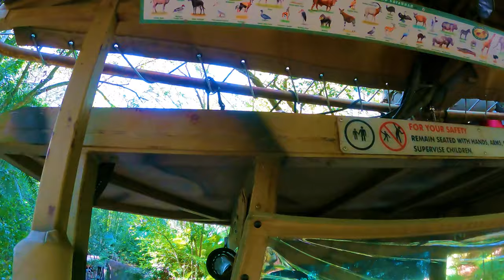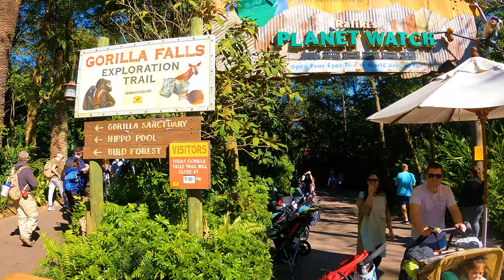Disney's Animal Kingdom - Walkthrough + ALL RIDES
Enjoy this FULL walkthrough of Disney's Animal Kingdom as well as every single ride in the park!

Camera I use to film Dark Rides

Best Lens for above Camera

GoPro I use for Walkthroughs and Rollercoaster

Needed GoPro Extra for Sound Dampening

Welcome to Theme Park Galaxy! We share our ride video PoVs, theme park walkthroughs, experiences, and more at the Disney Theme Parks, Universal Theme Parks, and other Theme Parks around the world! Always with no commentary, so you can enjoy the natural sights and sounds of the theme parks! All videos are posted in 4K, and sometimes even 5K resolution! We strive to bring you the highest quality videos of Theme Park rides and attractions consistently, so you can truly feel like you are at an amusement park whenever you can't be there yourself!

Timestamps
0:00 Entrance
1:07 Tree of Life
3:50 Pandora
4:53 Navi River Journey
12:15 Avatar Flight of Passage
20:24 Harambe Village
24:02 Safari Trek
52:54 Kali River Rapids
1:05:09 Expedition Everest
1:11:09 Dino Land
1:17:15 DINOSAUR! The Ride
1:25:32 It's Tough To Be A Bug!